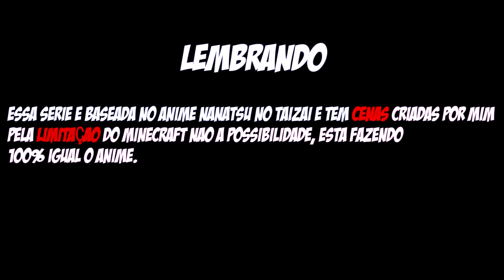Minecraft NANATSU NO TAIZAI - FESTIVAL DE LUTA #11 ‹ Sky ›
Eae bão ? Começa o Festival de luta !  ᕕ( ᐛ )ᕗ